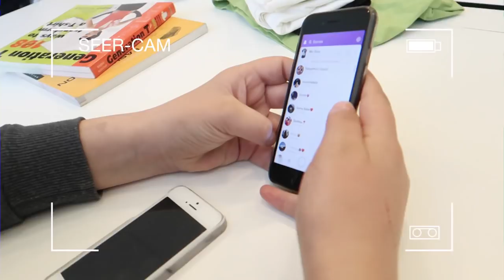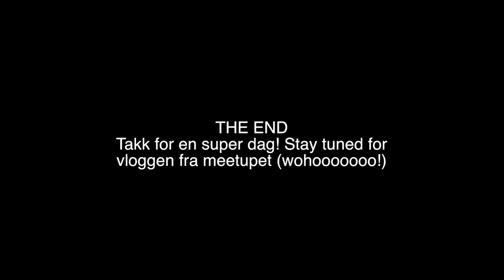DIY-dag med Tina, Bea, Lykke og seere ›› VLOG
En koselig vlog fra en super koselig dag med Tina Mondelia, Beasverden, Lykke Sofie og seere. Jeg hadde en konkurranse hvor man kunne vinne en dag med oss, og vi koste oss masse med diy's, pizza, quiz, prating og moteshow. Jeg håper dere liker vloggen!

Svar på gjentatte spørsmål:
- Hvilket kamera bruker du? Canon eos 80d + 30 mm 1.4 objektiv
- Hvilket redigeringsprogram bruker du? Final Cut pro X
- Hvor gammel er du? Født i 95.

SEND MEG FANPOST:
Emma Bråthen
Nordic Screens
Gjerdrumsvei 10D
Nydalen
0484 OSLO

(Kommenter "Ananas squad!" om du ser dette)